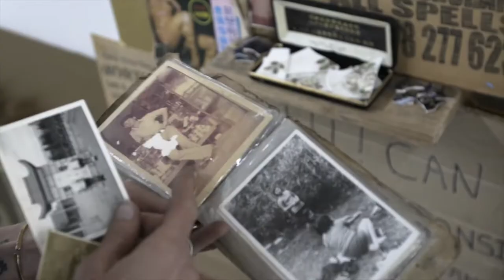Faith47 beyond the streets teaser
Faith giving us an inside view on her latest installation for Beyond the streets in LA
Video by Zane Meyer of @chopemdownfilms